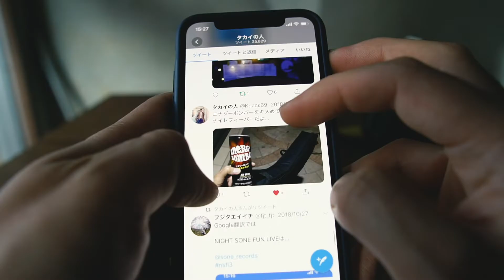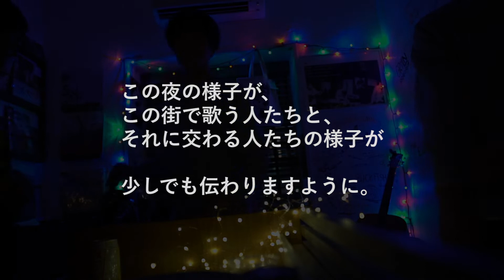NIGHT SONE FUN LIVE vol.3(2018/10/27) :VLOG219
NIGHT SONE FUN LIVE vol.3
2018/10/27(土)

ryohadano
タカイヒロナオ
camisole

場:sone records(浜松市)